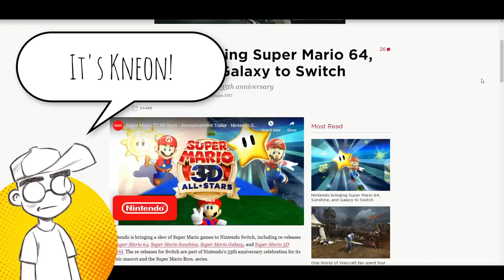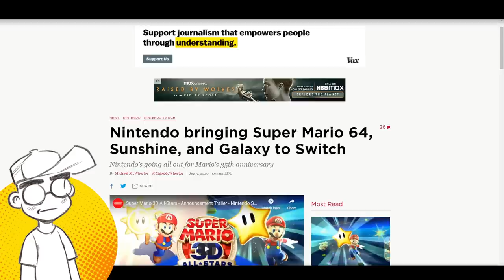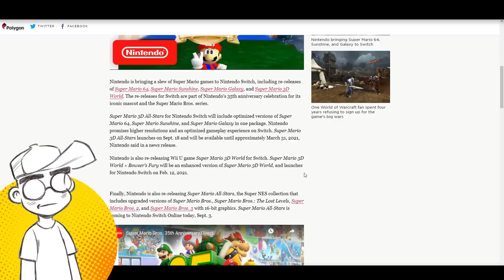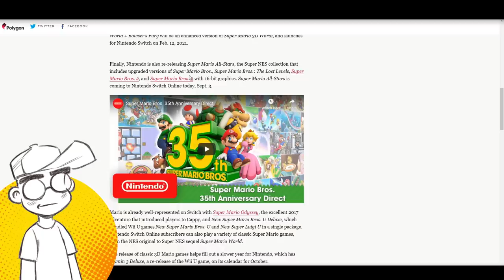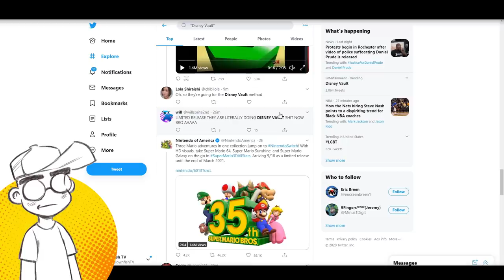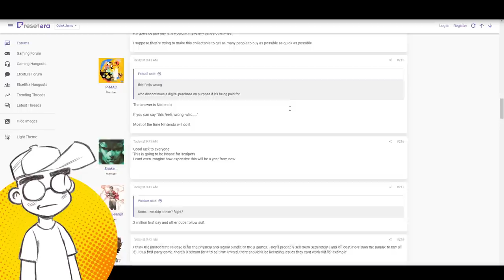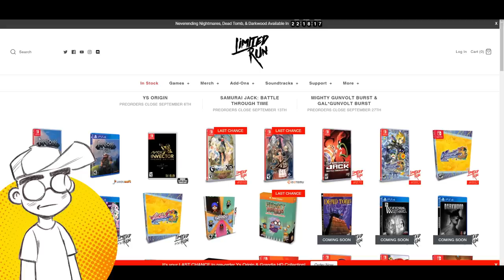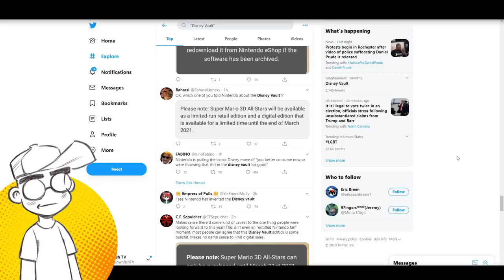Super Mario 3D All-Stars Makes Twitter SUPER SALTY and "Disney Vault" Trend!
► Amazon Pre-Order link for Super Mario 3D All-Stars -
Nintendo has announced that Super Mario 3D All-Stars is coming to Nintendo Switch on September 18... but will only be available for a LIMITED time. The game contains Super Mario 64, Super Mario Sunshine and Super Mario Galaxy. Twitter and Resetera are LIVID, comparing this to the "Disney Vault." But there's precedent. Many smaller game publishers issue limited runs of games on Switch ALL THE TIME...